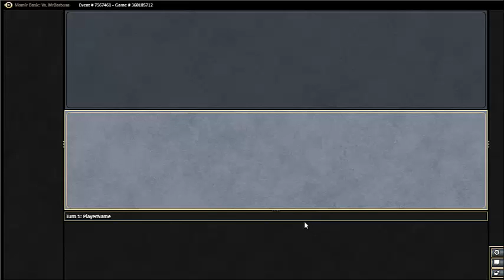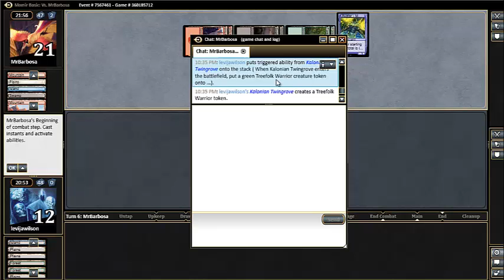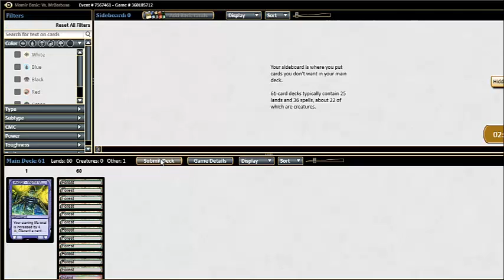Momir - M1G1 (10-16-14) Freudian Slip?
Magic: the Gathering, MTGO